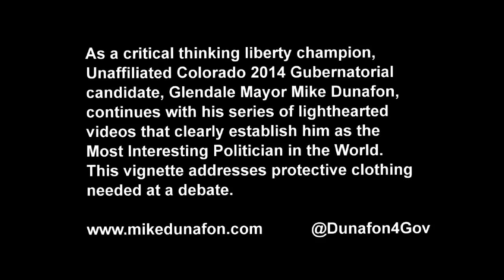Most Interesting Politician on Debate Attire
As a critical thinking liberty champion, Unaffiliated Colorado 2014 Gubernatorial candidate, Glendale Mayor Mike Dunafon, continues with his series of lighthearted videos that clearly establish him as the Most Interesting Politician in the World. This vignette addresses the protective clothing recommended when Mike  debates a party politician.